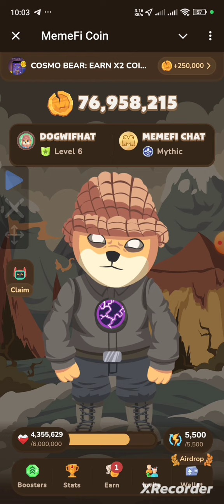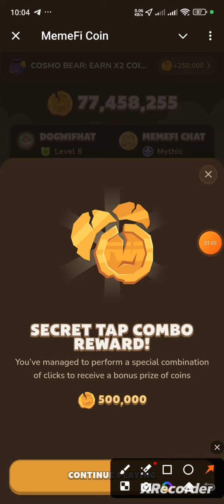MemeFi Daily Combo for July 14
Daily combo for Memefi July 14.